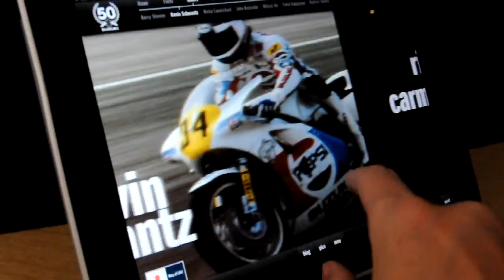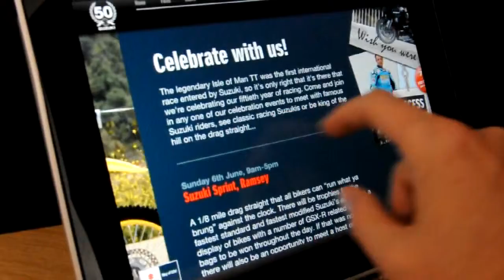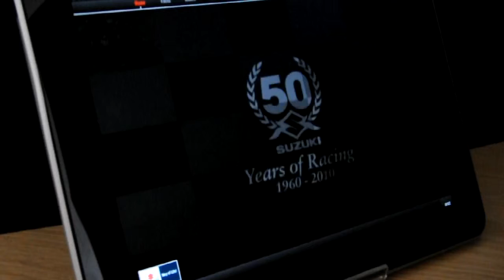Suzuki 50 years website development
At the time we designed and built this site, we believe it was the first site ever to be designed specifically for a tablet device.